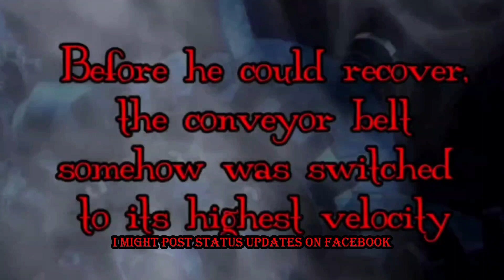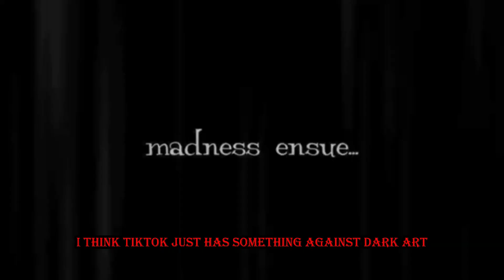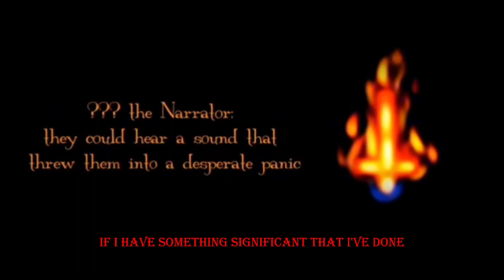Plans for Sky Ravelis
TLDW: I am planning on prioritizing stories. Illustrations will come second, and art advice will be third.

If you want even more details, I explain everything in this video. Do I expect this to get a ton of views and gain me subscribers? No. But for the people who are already supporting me, I feel like I owe them an explanation before I change things around all willy nilly.